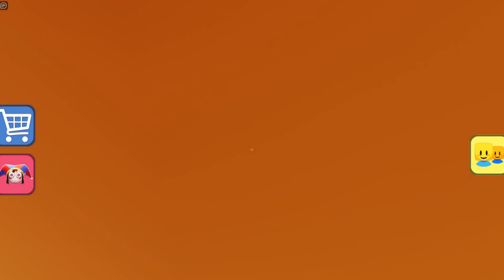🎪 DIGITAL CIRCUS BARRY'S PRISON RUN! (Obby)